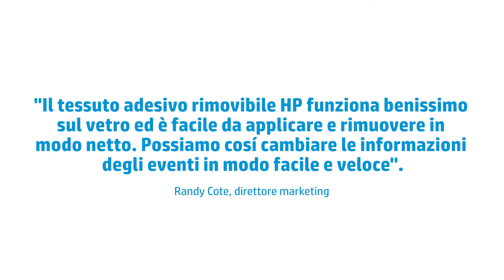HP Media ispira e informa i visitatori dello Space Needle di Seattle